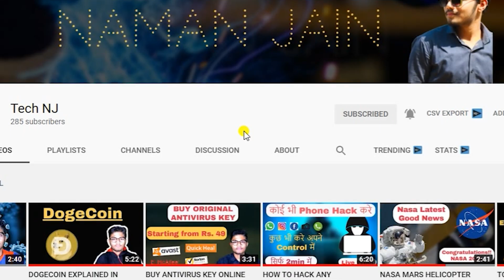WILL BITCOIN CRASH ?? | REASON OF BITCOIN CRASHING | WHAT TO DO ?? TECH NJ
BITCOIN CRASHING NEWS AND REASON OF CRASHING